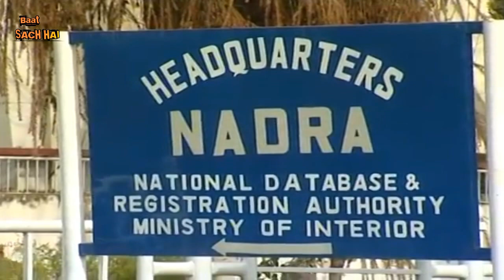imran khan ko ek aur jhatka, pak tourist destination me 13 ve number par aaya